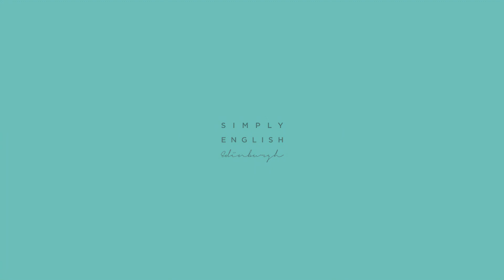Post Exam Reflections From A Student Who Passed | CPE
In this video one of my former students Sinead reflects on his experience taking the proficiency exam.

To see what we're up to and to get an idea of the student life at SEE, check out our Instagram: